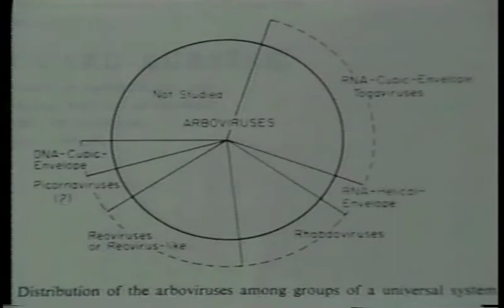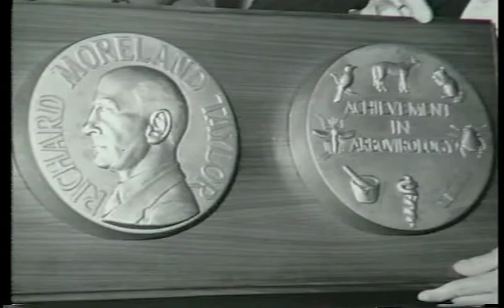Jordi Casals, Part 4 of 4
The "Workers in Tropical Medicine" series focuses on Dr. Jordi Casals-Ariet, the epidemiologist whose team studied the Lassa fever virus. Part 4 of 4.